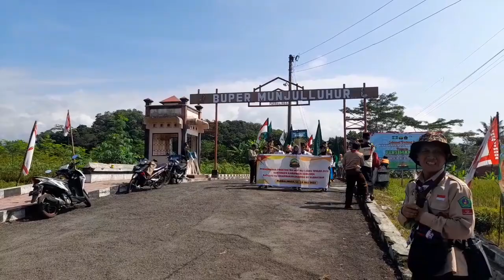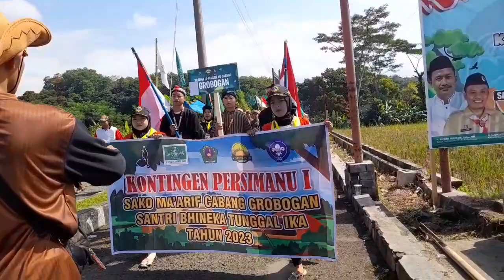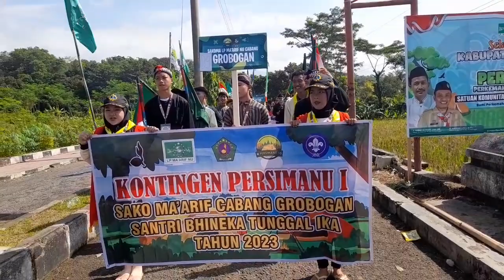"GEBYAR CARNAVAL SANTRI BHINEKA" PERSIMANU1 SAKO MA'ARIF NU JAWA TENGAH 2023.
Perkemahan Prestasi Ma’arif NU (Persimanu) I Jawa Tengah resmi dibuka oleh Ketua PWNU, KH. Ahmad Muzammil. Kegiatan yang berlangsung mulai di Bumi Perkemahan Munjuluhur Kabupaten Purbalingga tanggal 12-15 Juli 2023 ini diikuti 19 Cabang Sako Ma’arif dengan jumlah peserta 1068 peserta.

H. Sobirin, Ketua Pinsako Ma’arif PWNU Jawa Tengah sekaligus sebagai panitia menjelaskan, tujuan Persimanu I adalah untuk mempererat tali persahabatan antar sesama penggalang dan penegak se-Jawa Tengah di bawah naungan Sakoma NU Jateng.

“Melalui Persimanu ini diharapklan dapat memperkuat persatuan dan kesatuan, meningkatkan jiwa kepemimpinan, patriotisme, memberikan tambahan pengetahuan, pengalaman, keterampilan, dan kecakapan,” ujar H. Sobirin